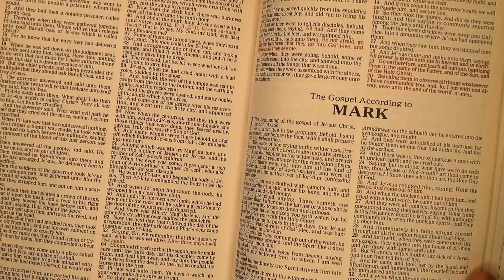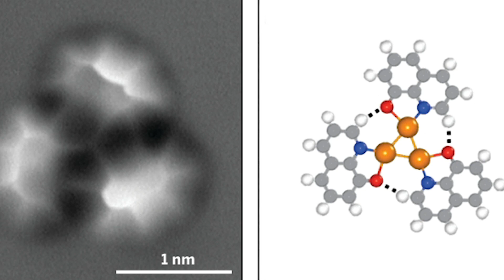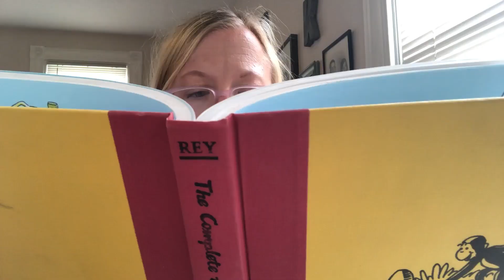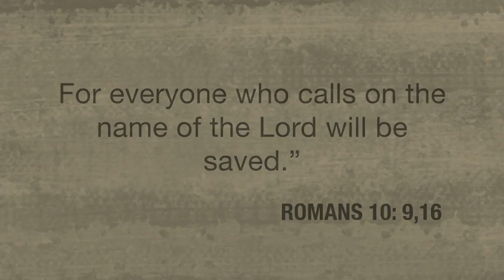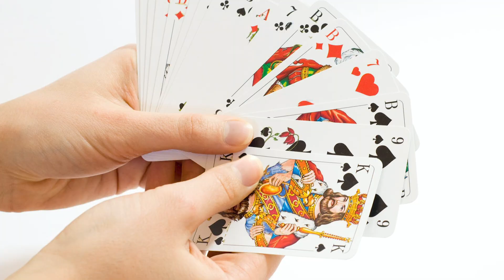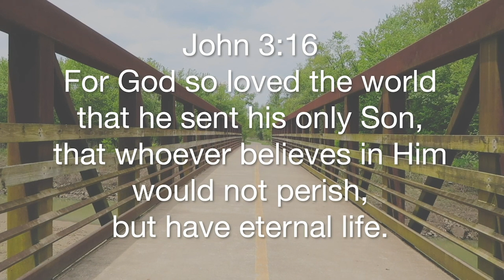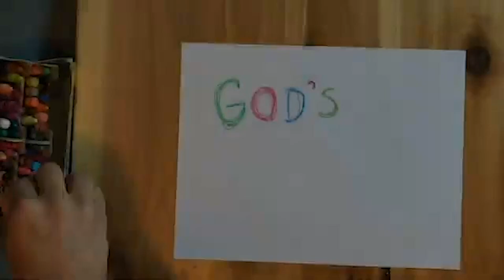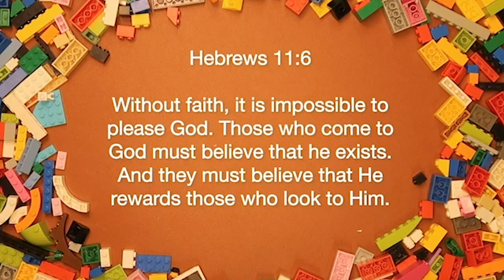Best of BIG Questions! | Compilation | Kids' Club (Older)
Check out this compilation of all the coolest, craziest parts of our series called “Big Questions”. After you’ve watched the video, use these convo starters to talk about it. Plus, find coloring pages and activity sheets

Convo Starters:
What are your biggest questions about God?
Why is the world broken? How can God fix it?
Why can we trust God?